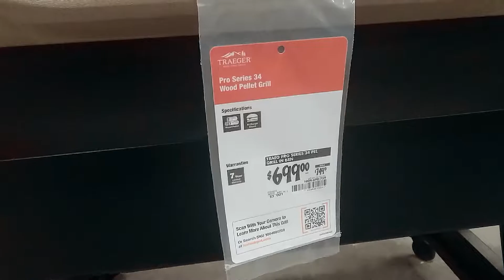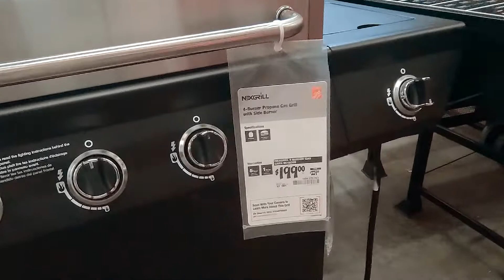¿Cuanto cuestan los Asadores de gas en Home Depot?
Me encanta compartir mi contenido con la gente y te agradezco que te hayas suscrito. Muchas gracias por mirar mis videos.

Para que conozcas un poco de la vida en 🇺🇸Estados Unidos.
¡Saludos cordiales!

Me llamo Jorge.

Empecé a hacer vídeos de YouTube para pasar el tiempo cuando comenzó la pandemia del coronavirus.